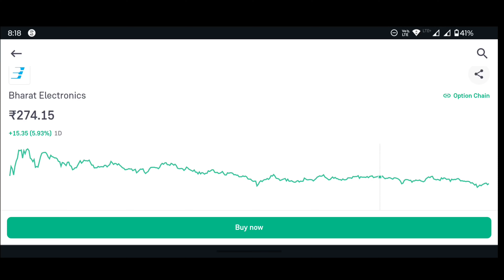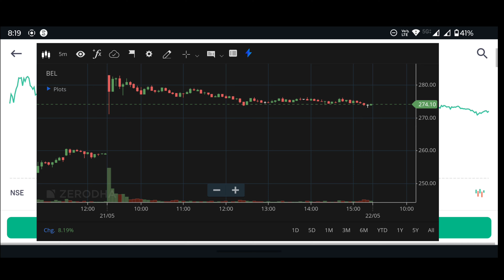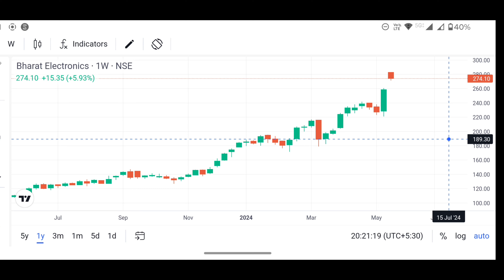BEL SHARE LATEST NEWS TODAY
bel latest news
bel latest news today
bel latest update
why bel share falling today l
why bel share rising today
kya bel me invest karna chaiye
bel stock kaisa hai
bel long term
long term investment share
bel share for long term
what is BEL
bel stock
bel result today
bel q4 results
bel electronics
bel company
why bel share down today
bel share bonus history
bel shares
bel benefits